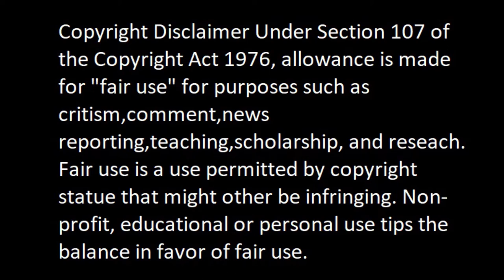Beautiful Girls Cooking in the forest MUST WATCH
Country Side Foods, Survival Skills, awesome cooking, Beuatiful girls cooking
village foods, cooking in the forest and eating delicious foods, cooking skills,
relaxing to watch

might other be infringing. Non-profit, educational or personal use tips the

my email listed belowand I'll make an action. Kindly inform me first
please before doing anything.